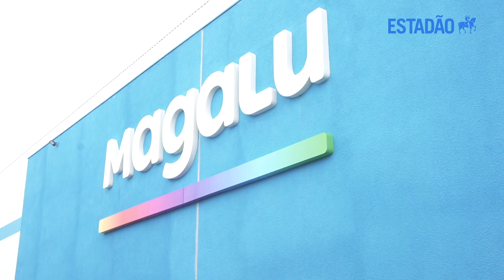Conheça o maior centro de distribuição do Magazine Luiza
O Magazine Luiza começou a operar neste fim de ano o maior centro de distribuição da rede, em Guarulhos (SP). Com 100 mil metros quadrados, começou a ser planejado há cerca de três anos para atender ao aumento da demanda da companhia. Com essa e outras unidades abertas em 2021, a capacidade de armazenagem do Magalu cresceu em 30% no ano. A empresa chega em dezembro com 21 CDs e 1 milhão de m² de área para estocagem. Considerando as lojas, até 2023 a companhia espera ter 2 milhões de m² no total.